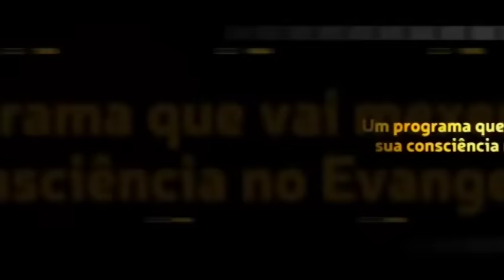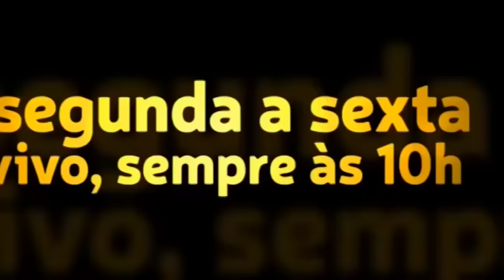Graciosas canecas que o Jordão Thomaz fez para a Vem&Vê TV. emporiumoriginale com